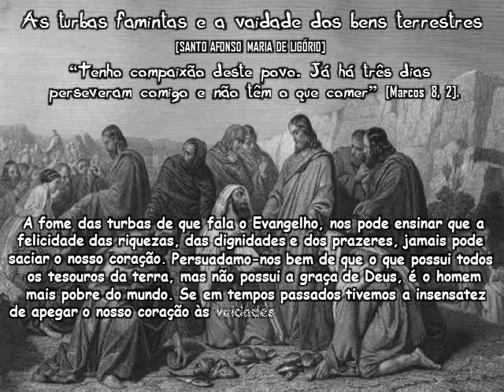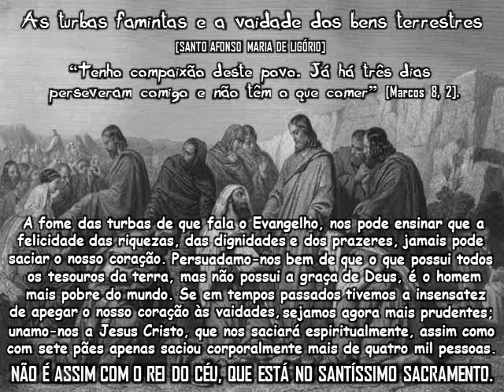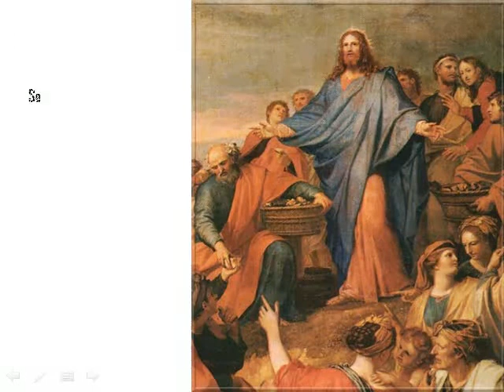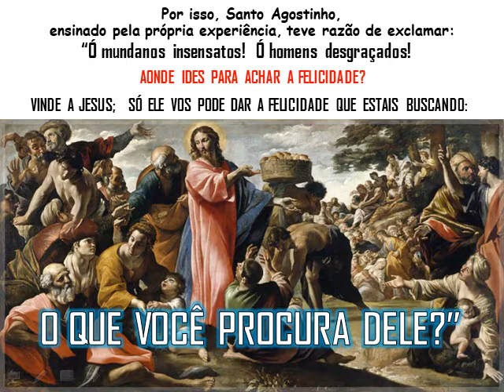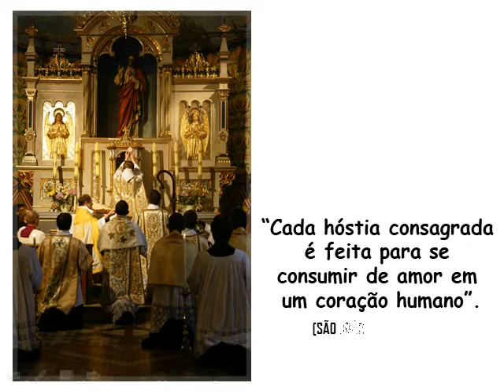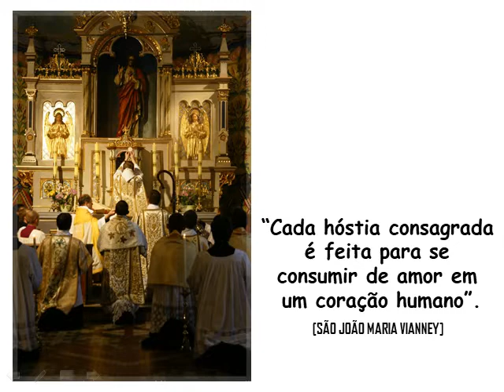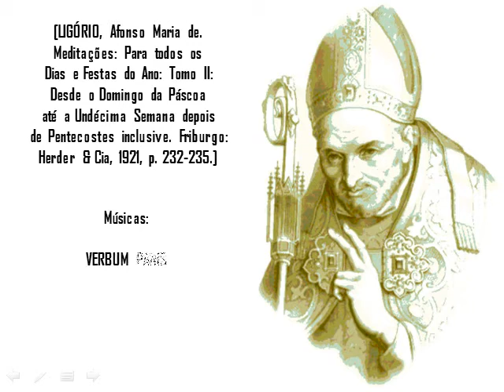3 - D) As turbas famintas e a vaidade dos bens terrestres - Santo Afonso Maria de Ligório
“Tenho compaixão deste povo. Já há três dias perseveram comigo e não têm o que comer” [Marcos  8,  2].
 A fome das turbas de que fala o Evangelho, nos pode ensinar que a  felicidade das riquezas, das dignidades e dos prazeres, jamais pode
 saciar o nosso coração. Persuadamo-nos bem de que o que possui todos os tesouros da terra, mas não possui a graça de Deus, é o homem mais pobre do mundo. Se em tempos passados tivemos a insensatez de apegar o nosso coração às vaidades, sejamos agora mais prudentes; unamo-nos a Jesus Cristo, que nos saciará espiritualmente, assim como  com sete pães apenas saciou corporalmente mais de quatro mil pessoas. Não é assim com o Rei do céu, que está no Santíssimo Sacramento.